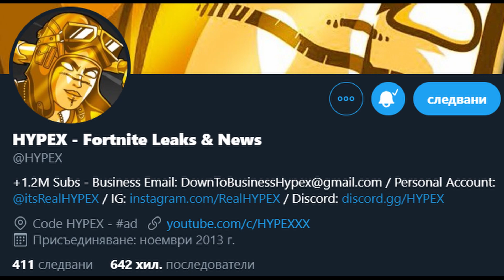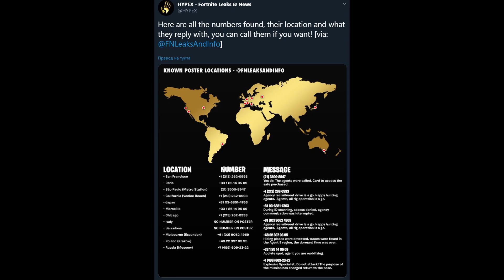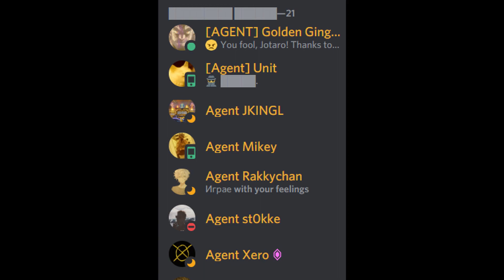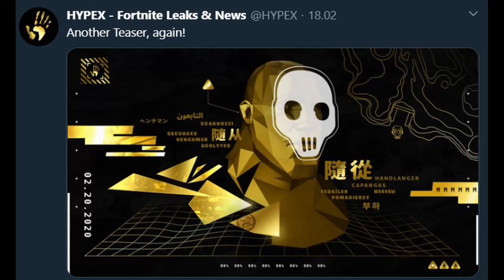ВАЖНИ НОВИНИ ЗА FORTNITE CHAPTER 2 SEASON 2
kinda outdated info ama nishto